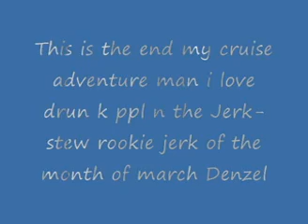Cruise video Denzel.mp4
Denzel gettin off on the cruise and also sum drunk ppl tlkin shit funny shit also i got off a little not serious